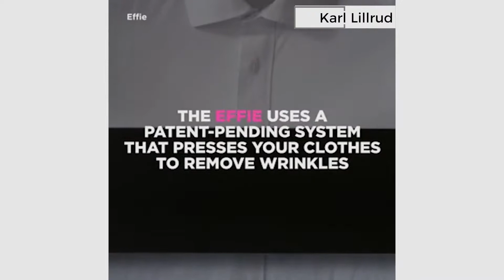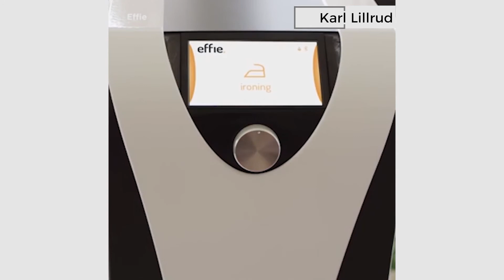Clothes Pressing Machine - Karl Lillrud Inspirational Public Speaker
Meet  a laundry-folding robot. Its makers claim it can fold a load of laundry faster than you.
The machine fits on a standard washer or dryer, or even on a table.
But it won't fold all your laundry. It doesn't fold large items, like linens, or small items, like socks or underwear.